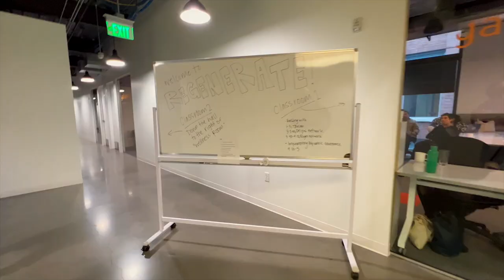i got a new client